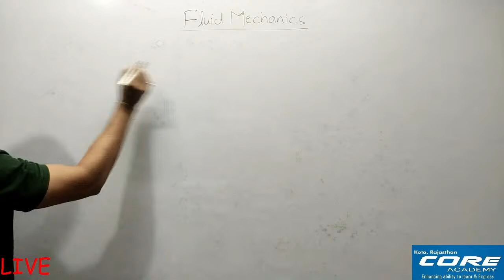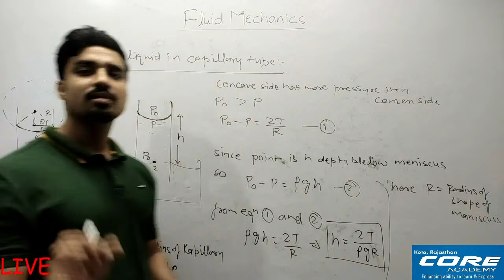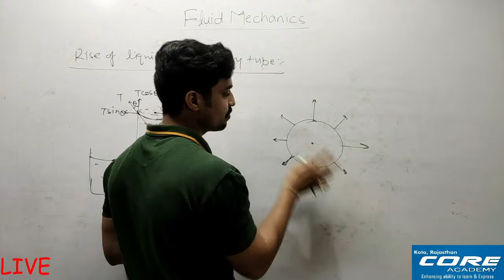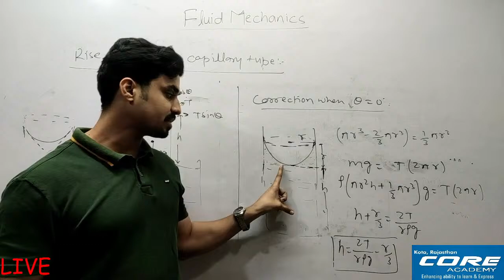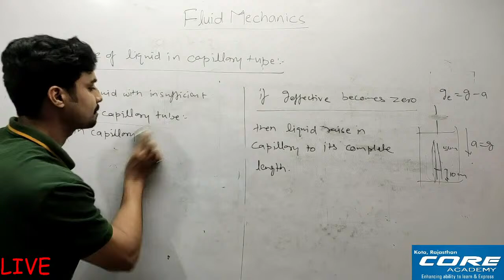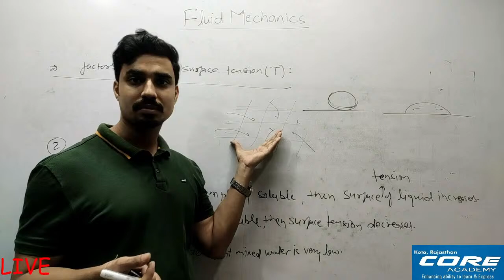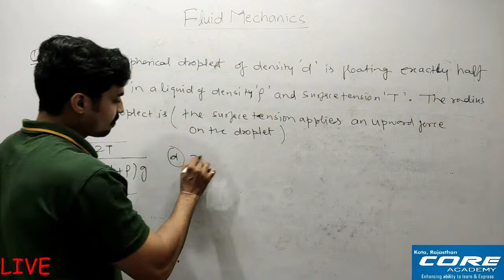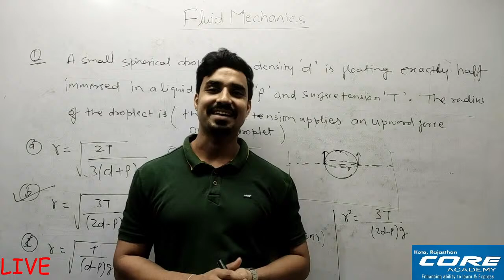11th | Physics | Mechanical properties of fluids | L-8 | By RP sir